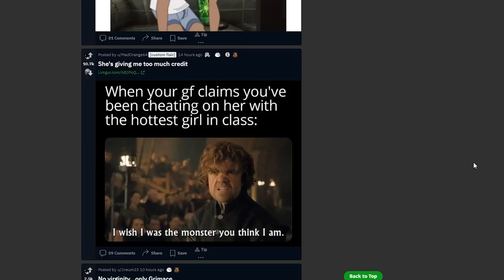Why Does This Dog Shake A Man's Hand?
This GIF is being revived on Reddit. Dankmemes is trying to bring this forgotten GIF of a dog shaking a man's hand back. But where does this meme come from? Find out in this video!